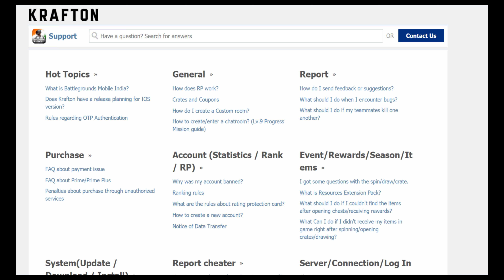bgmi ios| bgmi lite version update | bgmi updates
bgmi updates and tournament announcement
bgmi lite version news

about video :- in this video I will tell you about the latest news about the battleground mobile India  like bgmi lite , bgmi ios release date .